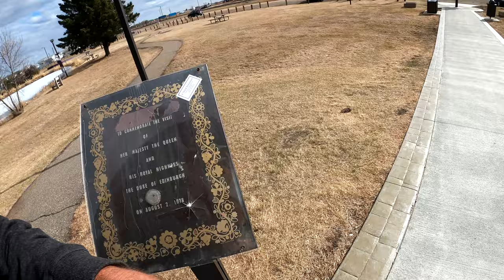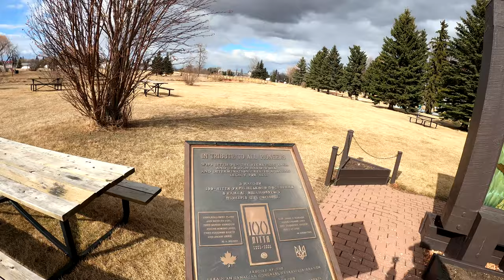Giant Egg Built For A Queen 🇨🇦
The world's largest pysanka egg was built for a queen.